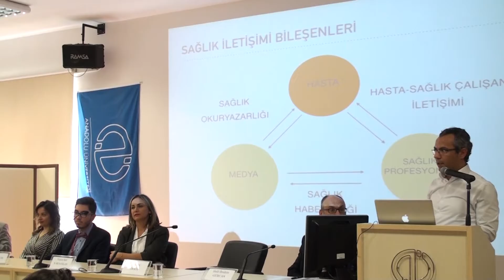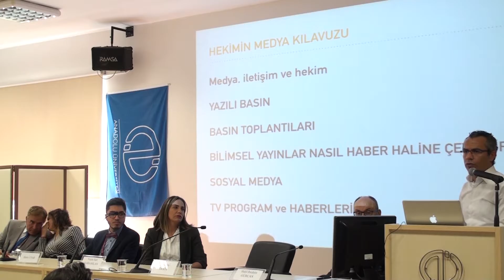SİS 2016 İbrahim Ersoy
İbrahim Ersoy
Sağlık İletişimi Derneği Başkanı

SİS 2016
II. Sağlık İletişimi Sempozyumu, 3-4 Kasım 2016/Eskişehir